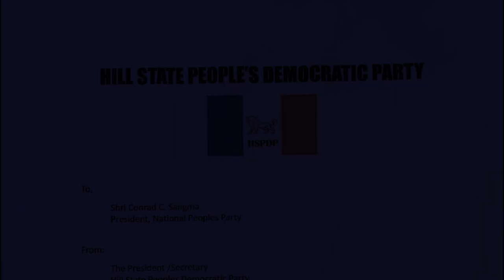lah ban pulom noh ka jingkwah CM ki briew da i bah ardent ne Metbah ba shet kylla ki MLA ka hspdp